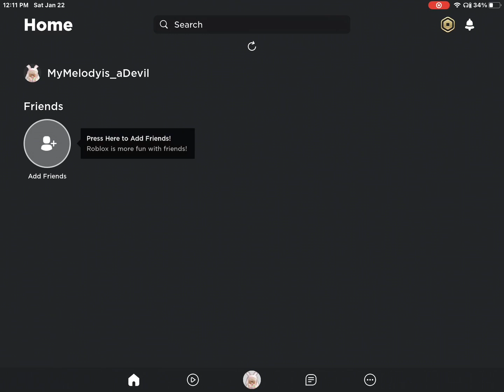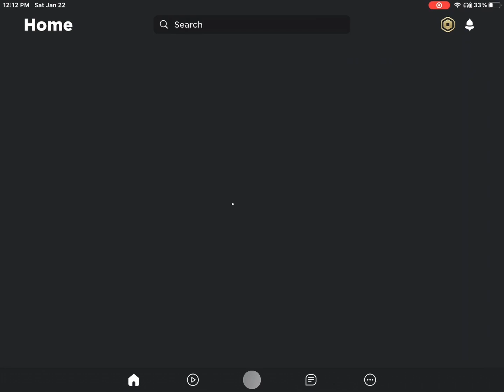Please Roblox don’t shut down..